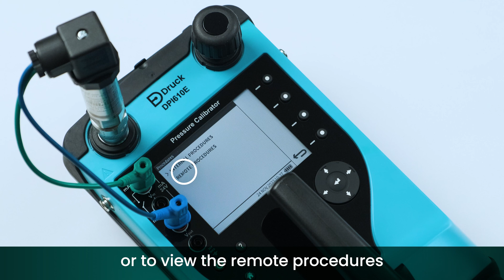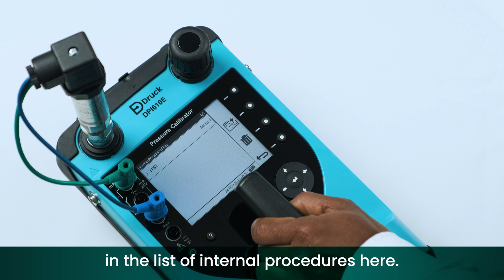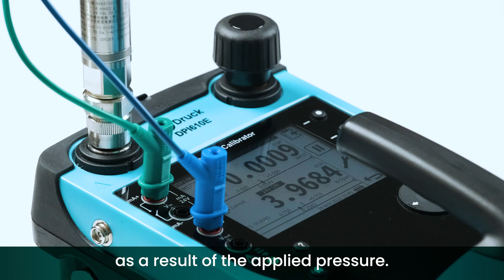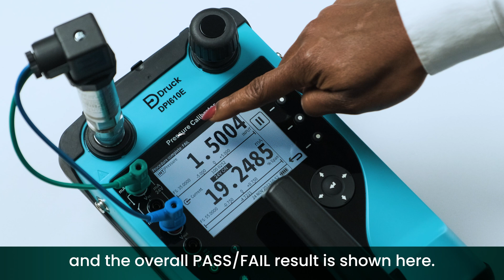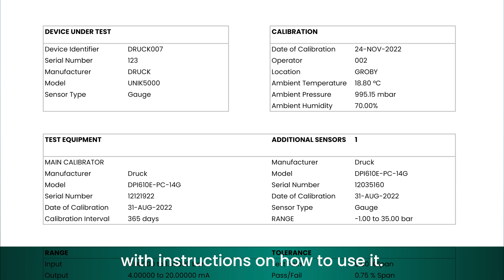Druck DPI610E How To Calibrate Video - English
In this video, Oyinda Dada introduces gives a 'how to' calibration using the Iconic Druck DPI610E Handheld pressure calibrator.

When Druck launched the DPI610 series pressure calibrator back in 1997, it was an instant hit. The flagship model of the company’s calibrators included seven commercial versions and four intrinsically safe versions. Today, the DPI610E is the latest evolution of the device that was an industry favourite.

The DPI610E has been designed using the latest advances in pressure measurement technologies, combined with a range of much loved features from the legacy DPI601/605/610/615 units.

The DPI610E retains the iconic handle, the ease of use, and the robust, reliable design of its predecessors, but offers exciting new functionality including an internal barometer, with a barometer port for easy calibration. In addition to this, the DPI610E contains an enhanced battery, offering over 60 hours continual use from a single, 2 hour charge.